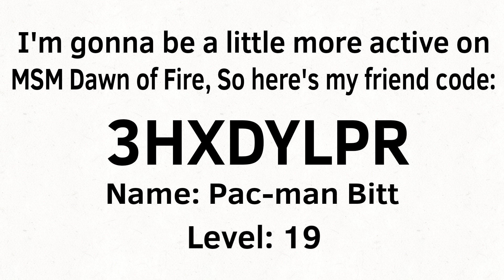Message and DOF friend code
Excited to try to unlock prismatic (I can't spell) Furcorns!